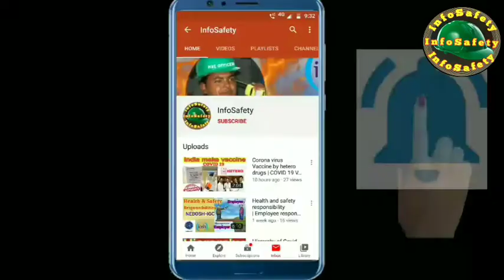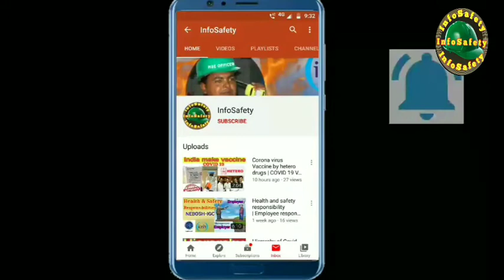live saving training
Hi